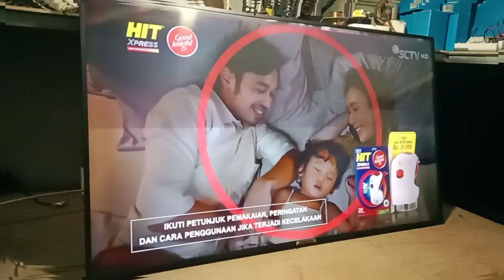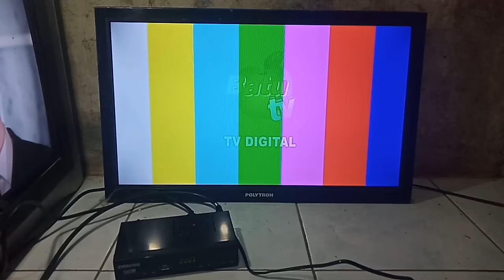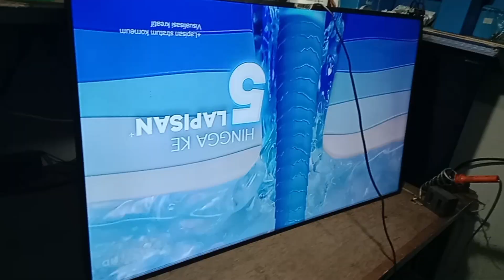tv led polytron slow motion,tv led polytron gambar getar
tv led polytron pls 43tv865 gambar getar dan slow motion biasanya sembuh dengan cara di solasi beberapa jalur dari tcon ke lcd,tapi dalam vidio ini solasi tidak mempan,jadi harus dengan cara lain,lebih jelasnya simak videonya